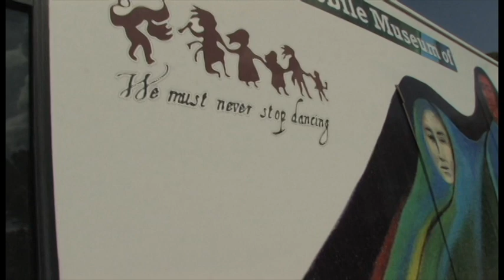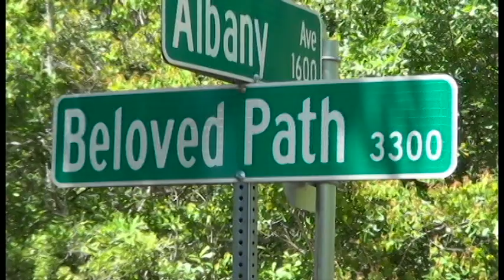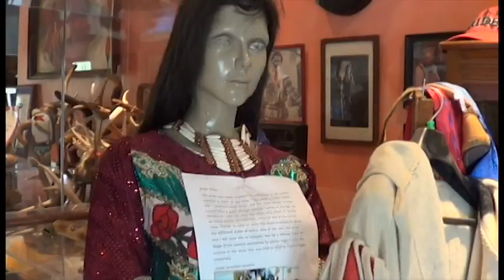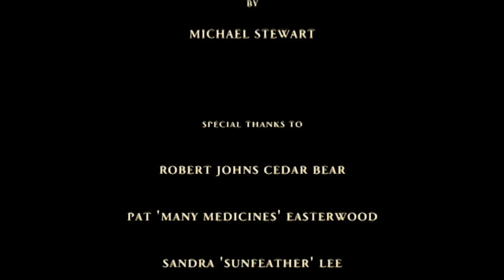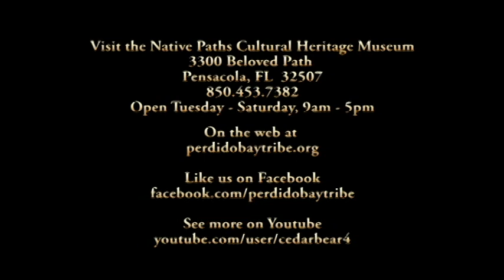The Art & Artisans of the Native Paths Museum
A student project documentary.  A brief overview of Native American Art and culture, specifically Muscogee - Creek.  The primary focus being the art and artisans of the Perdido Bay Tribe.

This is a student project and will not be used for the purpose of monetary gain by the student.  Aside from personal promotion and for use in a digital and video resume, the student who created this work holds no copyright and gladly gives the work freely to the Perdido Bay Tribe and Pensacola State College to do with as they please.